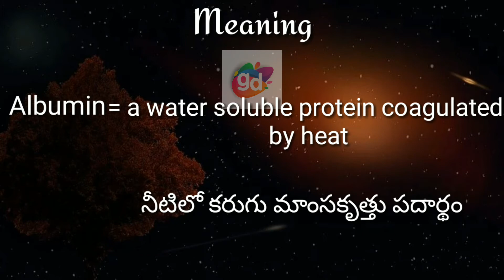Albumin Meaning with Pronunciation||Googul Dictionary